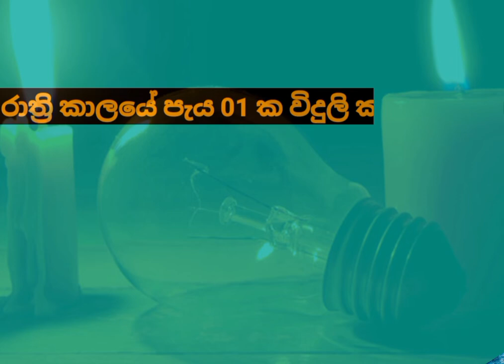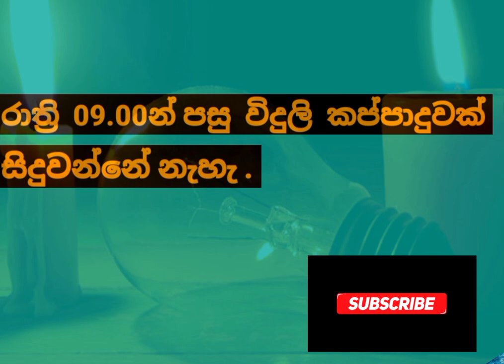Power cut today Time Table | Power cut Schedule Sri Lanka | Ceylon Electricity Board | 2022.09.19